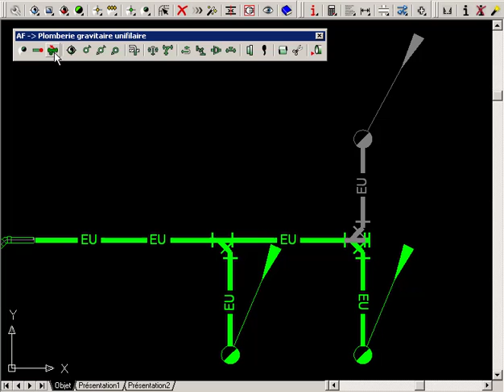Manuel AUTOFLUID : Dessin bifilaire et unifilaire gravitaire 5/7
Dessin bifilaire et unifilaire gravitaire : étape 5/7
Faire une reprise sur un branchement en unifilaire gravitaire.